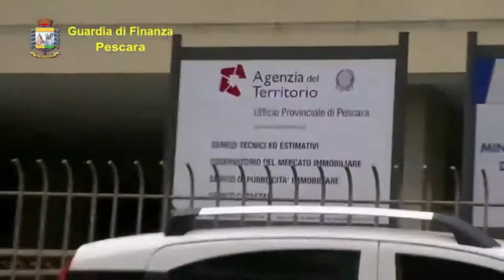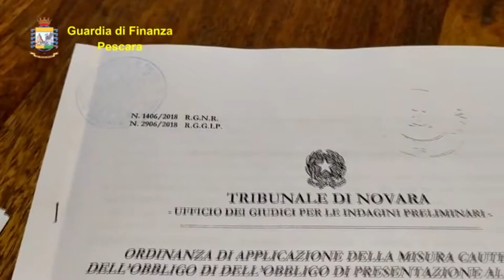Gdf Pescara, scoperti quattro falsi mediatori creditizi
Operazione della Guardia di Finanza di Pescara. I militari del Nucleo di Polizia Economico-Finanziaria hanno scoperto quattro falsi mediatori creditizi che promettevano finanziamenti mai concessi e che operavano in diverse regioni del territorio italiano